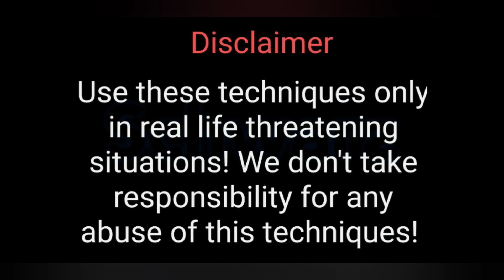Does Your Training Prepare You For Street Fighting?